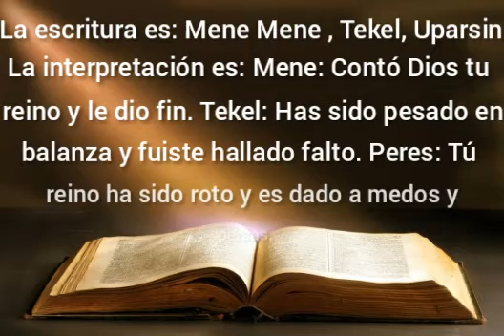Daniel capítulo 5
# Rpsp